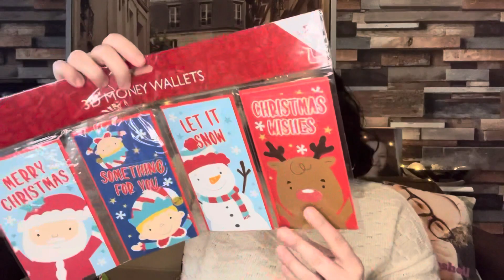🎄*Large 🍒CHERRYZ 🍒 HAUL* Christmas Edition🎄. Lots of Christmas goodies, snacks and 25% off code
AD-PRPRODUCT
Thank you to Cherryz for working with me again and gifting all of these lovely items, I’m so grateful 😊

If you would like to check cherryz out, please click on the

Discount code: sianboshell25  (25% off to use on your FIRST Cherryz order, over a £20 spend.)

code: SianBoshell
 (20% off)

If you would like to buy me a coffee, click the link below ☕️ Thank you 🙏